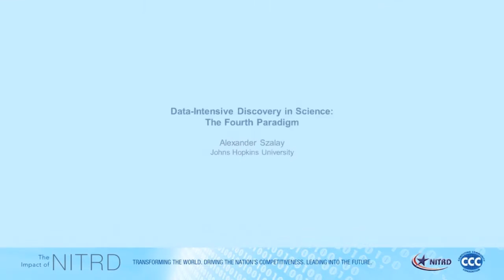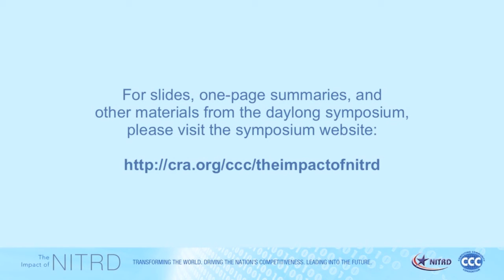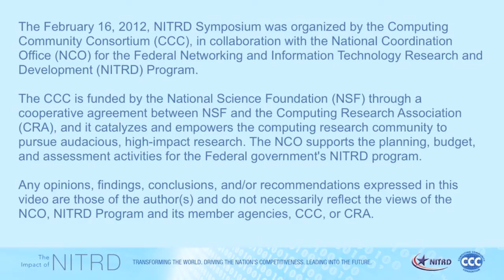Data-Intensive Discovery in Science: The Fourth Paradigm ~ HD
Alexander Szalay, Johns Hopkins University; from The Impact of NITRD: Two Decades of Game-Changing Breakthroughs in Networking and Information Technology -- Expanding the Possibilities Ahead, February 16, 2012, Washington, DC;